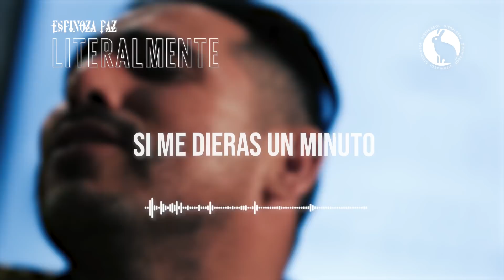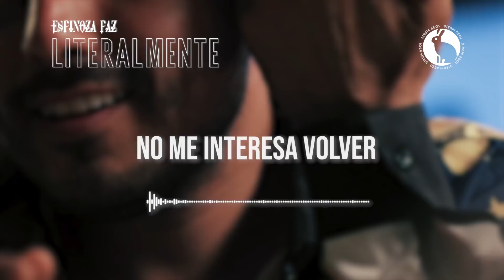Espinoza Paz - Mis Favoritas Del Álbum Literalmente - (Sección El Próximo Viernes)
Disponible ahora en

Viernes Music